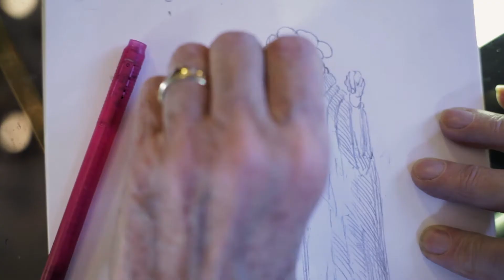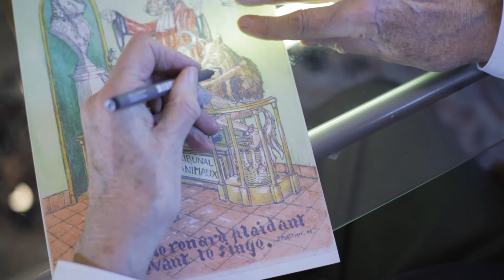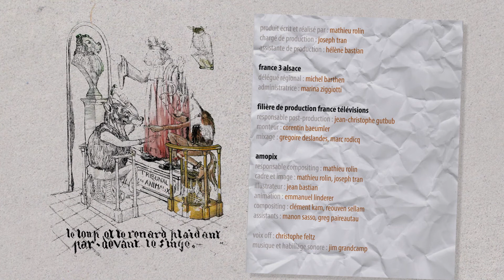Le Loup plaidant contre le Renard par-devant le Singe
Découvrez la Fable de Jean de La Fontaine, Le Loup plaidant contre le Renard par-devant le Singe, illustré par Jean Bastian.

Un Loup disait que l'on l'avait volé :
Un Renard, son voisin, d'assez mauvaise vie,
Pour ce prétendu vol par lui fut appelé.
Devant le Singe il fut plaidé,
Non point par Avocats, mais par chaque Partie.
Thémis n'avait point travaillé,
De mémoire de Singe, à fait plus embrouillé.
Le Magistrat suait en son lit de Justice.
Après qu'on eut bien contesté,
Répliqué, crié, tempêté,
Le Juge, instruit de leur malice,
Leur dit : "Je vous connais de longtemps, mes amis,
Et tous deux vous paierez l'amende ;
Car toi, Loup, tu te plains, quoiqu'on ne t'ait rien pris ;
Et toi, Renard, as pris ce que l'on te demande. "
Le juge prétendait qu'à tort et à travers
On ne saurait manquer, condamnant un pervers.